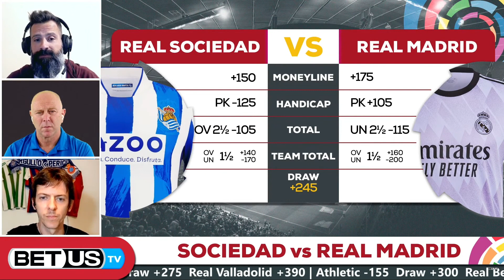Real Sociedad vs Real Madrid | La Liga Expert Predictions, Soccer Picks & Best Bets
Real Sociedad vs Real Madrid La Liga Game Preview for May 2nd, 2023.

Real Sociedad will host Real Madrid in a game that many will consider the midweek game of the week. After securing an important victory to match Villarreal’s 3 points, Sociedad has maintained their 5-point advantage for their 4th and final Champions League position. They have continued their great form on the defensive side having only allowed 1 goal in their last three games. One could also wonder if Real Madrid will have full focus on this game ahead of their Copa Del Rey final this weekend and Champions League Semifinal just three days after. With the top four already secured for Madrid this could be a game Sociedad looks to take advantage of a Real Madrid side with other priorities.

Our betting experts preview the La Liga game between Real Sociedad and Real Madrid. They'll share their soccer picks, La Liga expert predictions, the latest sport betting trends, and best value soccer odds available for their betting predictions

Connect with our hosts and experts on Twitter:
 Flash: @Flash_37
 Pavlos Laguretos: @Paulie_WT
Roman D' Arquer: @Aeroslavee